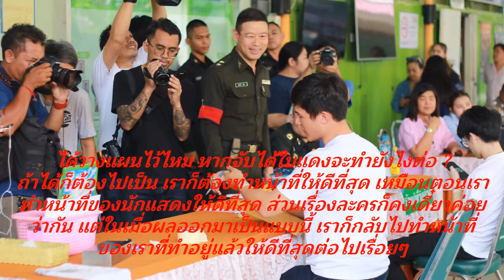“เจมส์ มาร์” เปิดใจ จับได้ใบดำ ติดอันดับแชร์ทวิตเตอร์แซง “มาริโอ้”